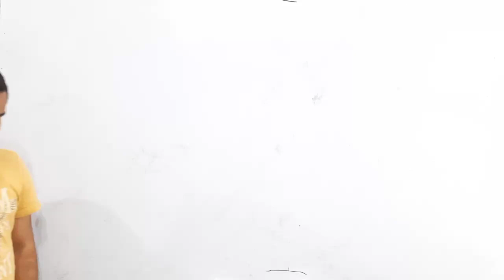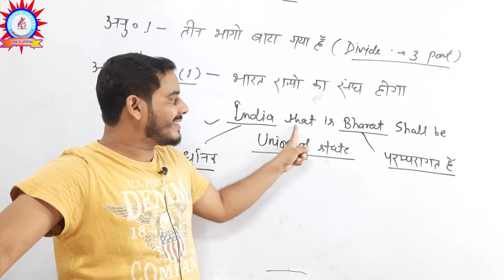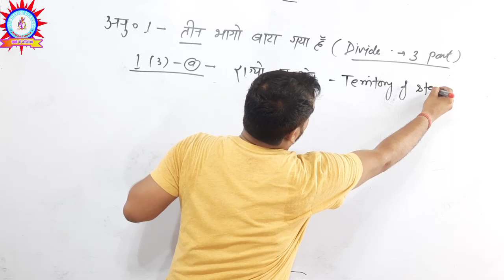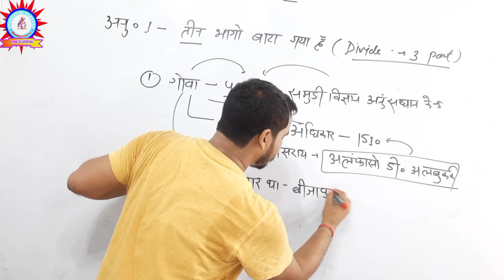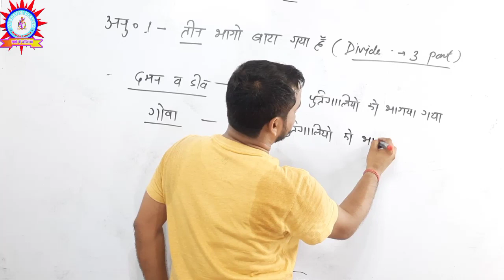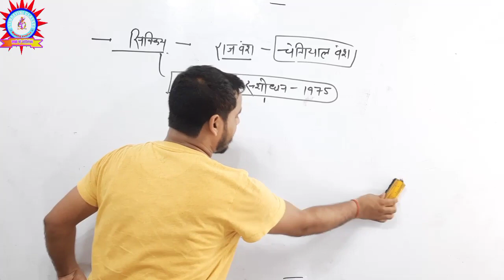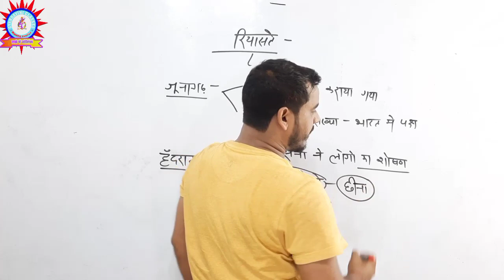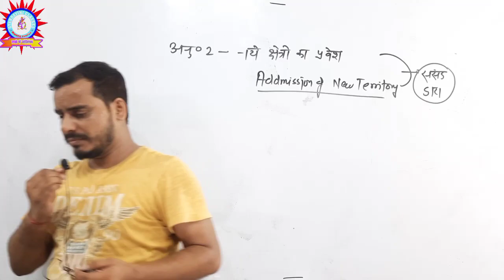संघ और उसके राज्य क्षेत्र/एकीकरण | DELHI POLICE | NTPC/SSC/UPSI | Polity | By prabhat Sir |class-42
Union Government /मंत्रीपरिषद,मंत्रीमंडल/DELHI POLICE | NTPC / SSC / UP EXAM | Polity | By prabhat Sir |class-39

Union Government /मंत्रीपरिषद,मंत्रीमंडल/  NTPC / SSC / UP EXAM | Polity | By prabhat Sir |class-39

CAA & NRC/DELHI POLICE  | NTPC / SSC / UP EXAM | Polity | By prabhat Sir |class-19

नागरिकता( citizenship)/DELHI POLICE  | NTPC / SSC / UP EXAM | Polity | By prabhat Sir |class-18
प्रस्तावना ( preamble)/DELHI POLICE  | NTPC / SSC / UP EXAM | Polity | By prabhat Sir |class-15

fundamental rights/DELHI POLICE  |मौलिक अधिकार/ SSC / UP EXAM | Polity | By prabhat Sir |class-

संविधान के स्रोत/प्रस्तावना /DELHI POLICE | NTPC / SSC / UP EXAM | Polity | By prabhat Sir |class-14

संविधान सभा /DELHI POLICE | NTPC / SSC / UP EXAM | Polity | By prabhat Sir |class-13

भारत का संवैधानिक विकास /DELHI POLICE | NTPC / SSC / UP EXAM | Polity | By prabhat Sir |class-12

this video useful for NTPC,RAILWAY ,POLICE,SSC,PATWARI, RRB JEE, BANK,CDS, NDA, AND OTHER ONE DAY EXAM

संविधान की विशेषताऐ/DELHI POLICE  | NTPC / SSC / UP EXAM | Polity | By prabhat Sir |class-28

gs class , gk class , polity , samvidhan , gk/gs